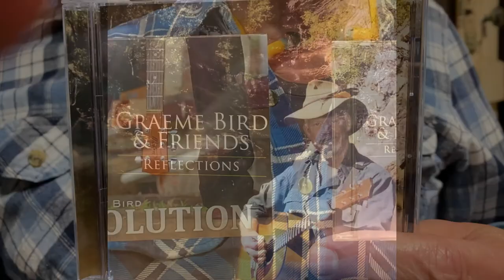Graeme and Rozann Ellendale Mandarins 1 Final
Graeme ad Rozann grow Ellendale Mandarins. These are sweet and with light pips. They've just been through drought, fire, flood and pandemic - they've managed to get a good crop this season. Let's here about it.

Graeme is also a Songwriter so get in and support him. He writes and performs songs about his travels to the north of Australia and about his wonderful valley he's lived in for some 40 Years. His wife, Rozann, also over the years has a hand helping in rehearsing and producing.  Find him on Spotify, check out his

It's a family business.